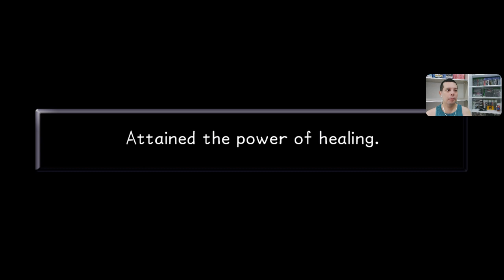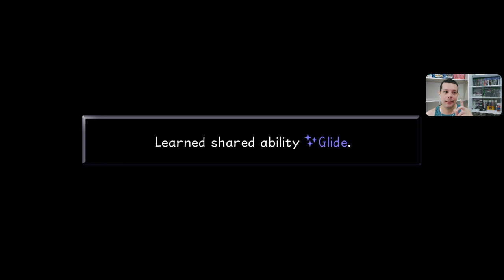Kingdom Hearts Final Mix - Neverland - 25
By TropicalAngel
PSN : TropicalAngel
Xbox Live : TropicalAngel
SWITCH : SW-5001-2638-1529